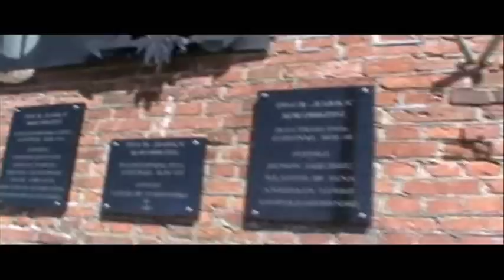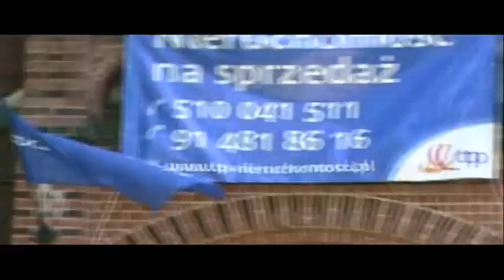Klimatyczny Kołobrzeg cz.1.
Wizyta na plaży oraz zwiedzanie miasta.